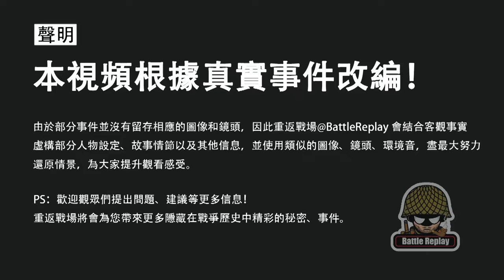幽靈轟炸機，為何出現在比利時上空？難道是德軍新武器？重返戰場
00:00 前言
00:27 「幽靈飛機」
03:50 幽靈堡壘的真相
10:59 疑雲重重

1944年11月
一架B-17轟炸機成功迫降在
比利時科滕貝赫附近的一處空軍基地中
等到地面人員走進後才發現
這架飛機竟然一個人也沒有
這是怎麼回事呢？
今天我們就來聊聊二戰期間的
「幽靈堡壘事件」

November 1944
A B-17 bomber successfully made an emergency landing in
At an air base near Cottenberg, Belgium
I didn't find out until the ground staff walked in.
There was no one on this plane.
Today we are going to talk about what happened during World War II
"Ghost Fortress Incident"

二戰 美國 德國 第二次世界大戰 轟炸德國工廠 歐洲戰場 德軍戰機 美軍戰機 戰機 B-17轟炸機#美國王牌飛行員，B-17幽灵轟炸機